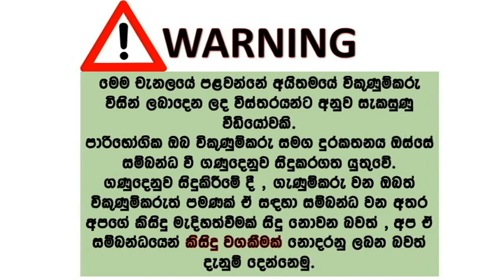ikman lk wahana | vehicle for sale in srilanka| Vahana sale srilanka